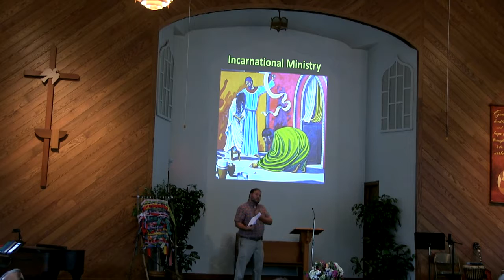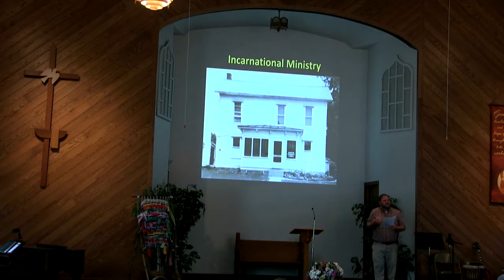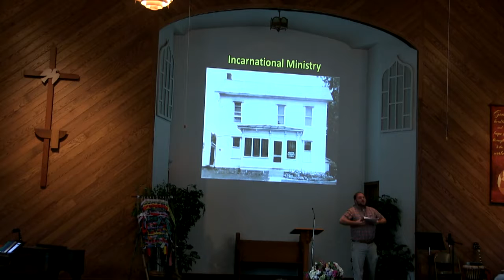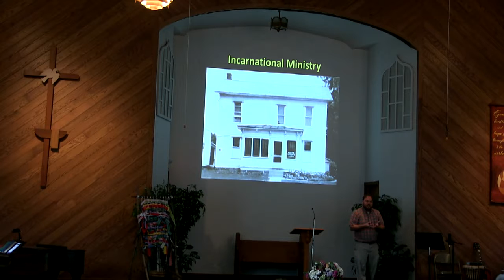"Incarnational Ministry" by Jacob Dodson (9/11/2016)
Special thanks to Jack Baumgartner for permission to use an image of his painting "The Stoning" during the sermon. The resource Missional Essentials by Brad Brisco and Lance Ford was very useful in preparation for this sermon. The title of the sermon was directly inspired by this resource.